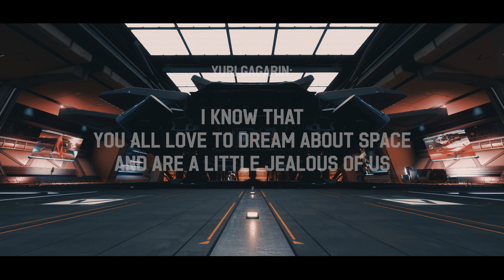Beauty of Elite Dangerous [part V]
I  have a tradition. Time to time I return to the Elite and go into deep space.
I just travel around the galaxy and shoot videos, which are then compiled into clips like this. This is already my fifth expedition, fifth video.
And I think this is my favorite part of this series at the moment, I put so much effort into it that I haven't put into any other videos before.
So, i hope you will enjoy it!

Huge thanks to 3rnResonance for this amazing 'No Time For Caution' cover. You can find a lot of magnificent music on his channel: